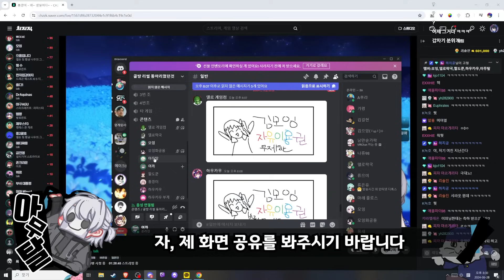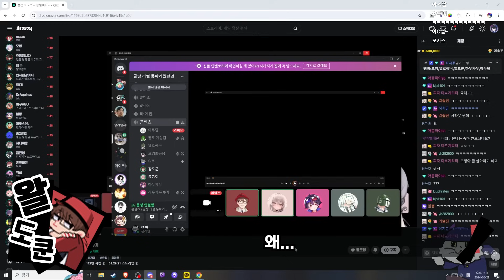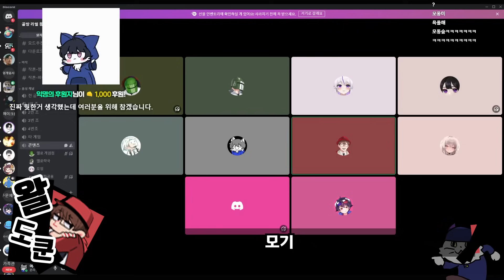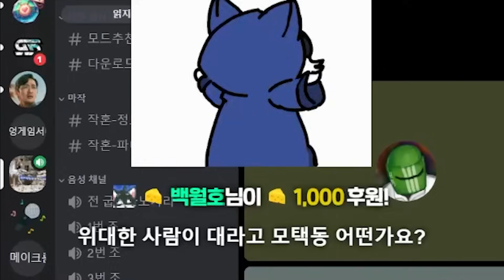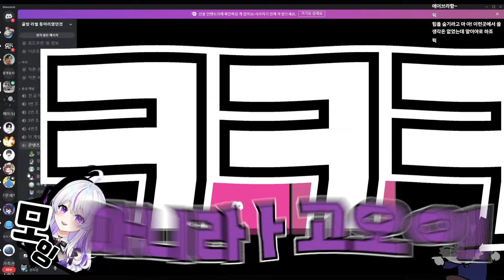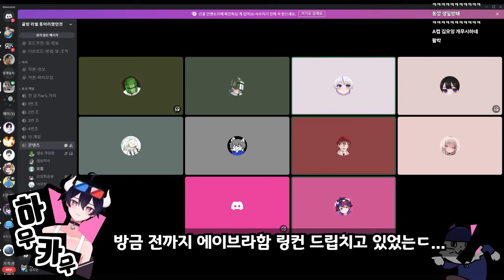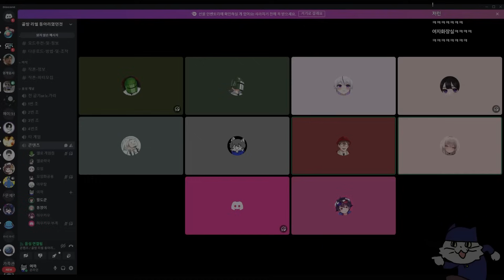본 영상은 허구는 아닌데 특정 커뮤니티 혹은 단체와 관련이 없습니다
생방송은 평일 오후 6시 30분 부터 치지직 채널에서!!

2024/06/28일자 영상을 편집하였습니다.